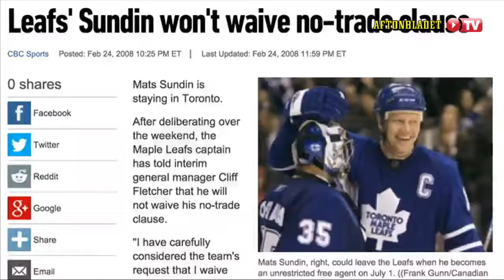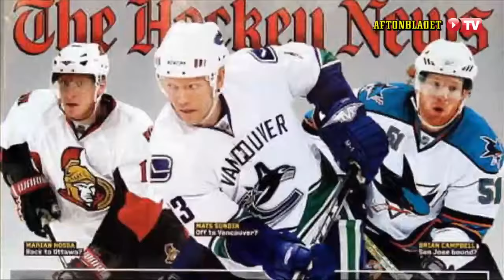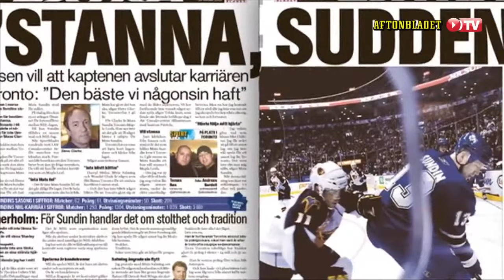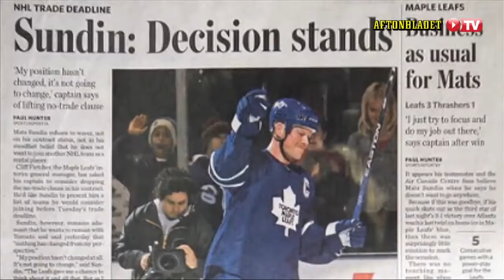Hockeystudion Säsong 1 Avsnitt 6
Johan Forsbergs tackling debatteras och unga talangerna Kevin Fiala och William Nylander hyllas. Sedan får tittarna lära sig att teka.
Listor varvas med galna klipp och de hetaste från SHL och HA.